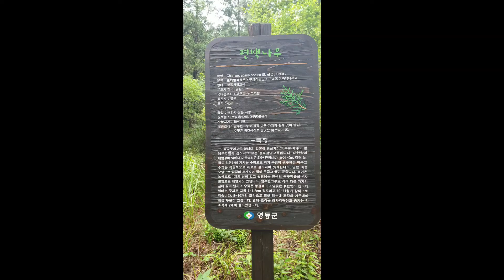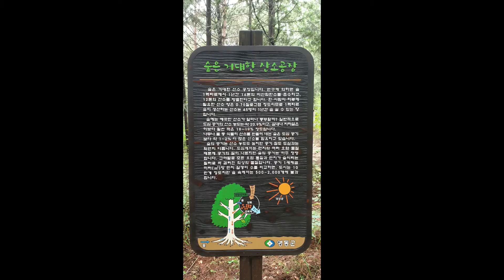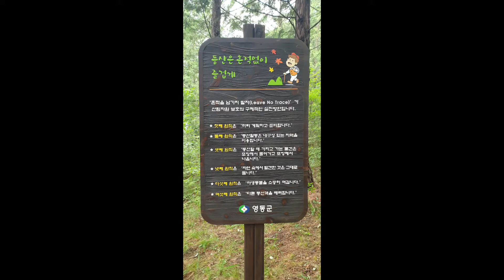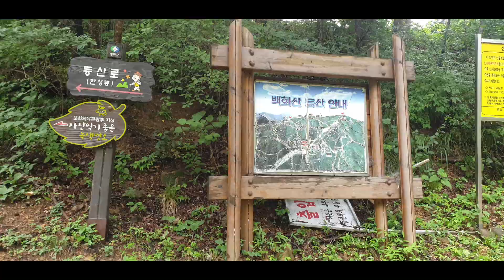백화산 편백나무 숲길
충북 영동군 황간면 백화산 편백나무 숲길을 오르면 반야사 절과 호랑이, 반야사  계곡이 보인다
문화체육부 지정 사진 찍기 좋은 녹색 명소로 지정되었다.